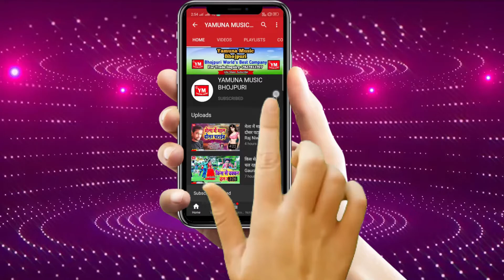माजा मार लs यरउ ओढनी बिछा के | Ruby Kasuadhan Ka 2020 Dhansu Song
Album: Maja Mar La Yarau Ho Odhani Bichha Ke
Singer: Ruby Kasaudhan
Lyrics: Awdhesh Nirmohi
Recording: Maa Vaishno Studio Delhi
Lable:Yamuna Music